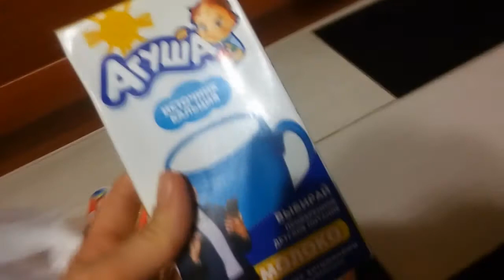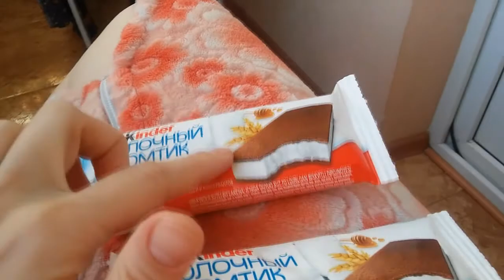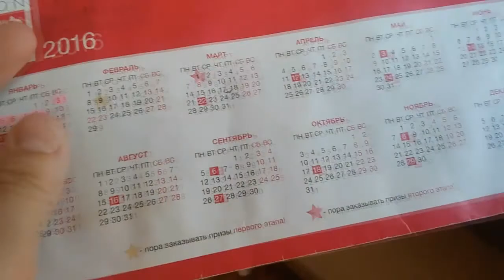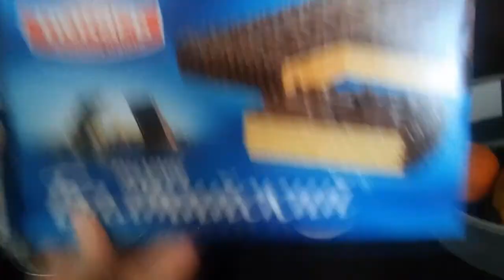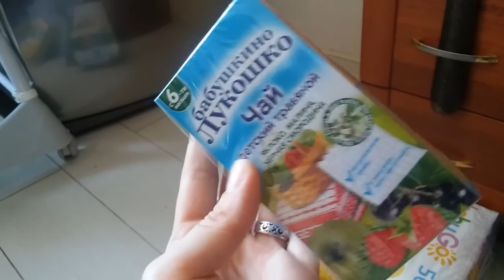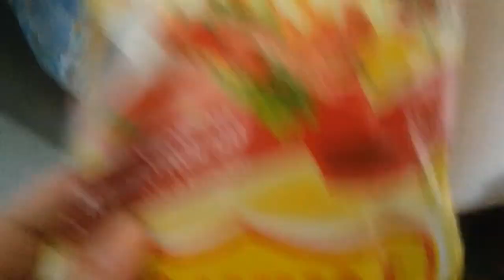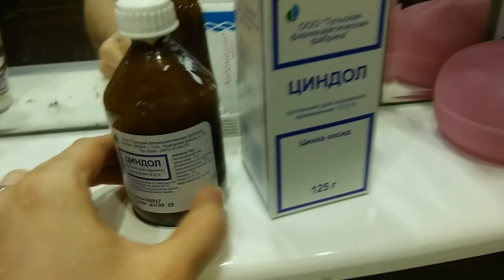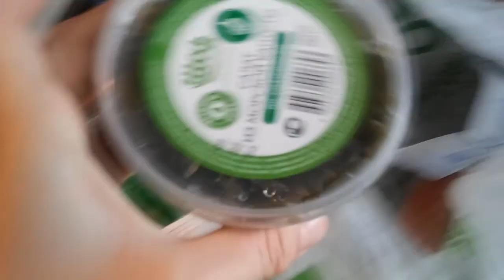1 мая, продукты, детское питание, вкусные овощи..наши будни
Здравствуйте , меня зовут Екатерина, когда я родила сыночка то, стала его называть Пеньдюлька Жопатун. Мы живем в городе Ставрополь. Я снимаю влоги о жизни.